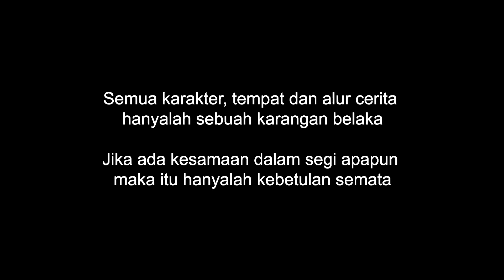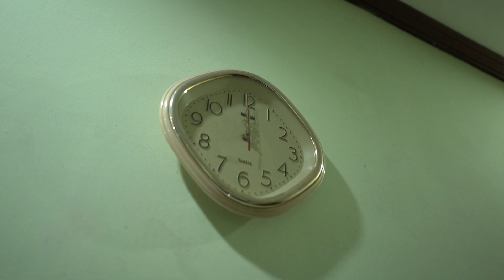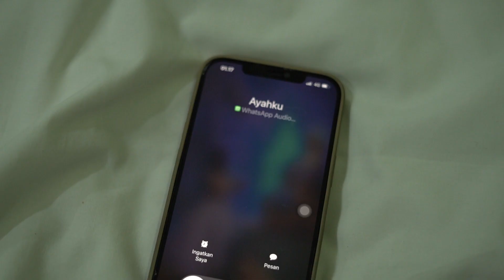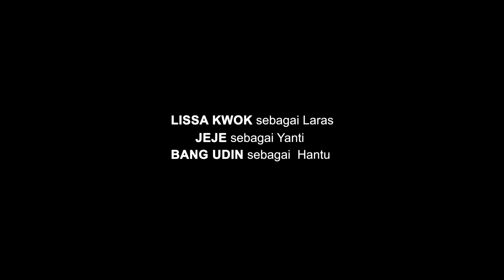Mandi Malam !!!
Sebuah karya perdana dari Capt Ray Memanghoror

Short Movie Horror Indonesia yang mana tentunya didalam ini masih penuh banyak kekurangan

Adalah Mandi Malam yang menjadi pilihan Capt Ray untuk dijadikan judul dalam Short Movie kali ini

Budayakan menonton video dari detik awal sampai detik terakhir dan TIDAK LEWATI IKLAN bagi penonton via WIFI sebagai bentuk apresiasi kita kepada para content creators

Salam hangat
Capt Ray Memanghoror